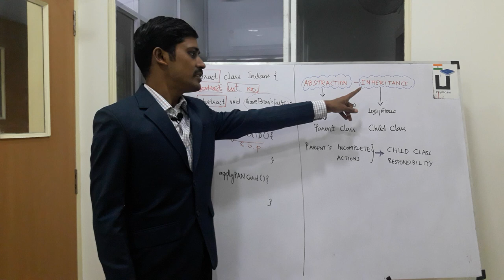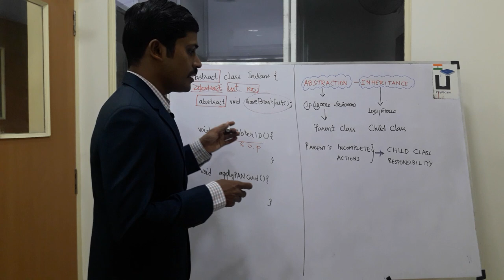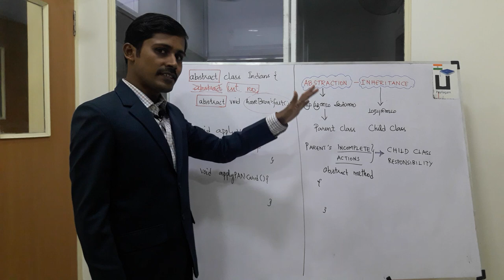Abstraction - Inheritance Connection - Java in Tamil - தமிழில் ஜாவா - Payilagam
In this Java in Tamil Video tutorial, our trainer Mr. Muthuramalingam discusses about connection between Abstraction and Inheritance.

1) Java in Tamil
2) Programming in Tamil
3) Data Structures and Recursion in Tamil
4) Exception Handling in Tamil
5) Java String in Tamil
6) Java Collection in Tamil
7) Java Regular Expression in Tamil
8) Java File Reading, Writing in Tamil
9) Java Collection in Tamil